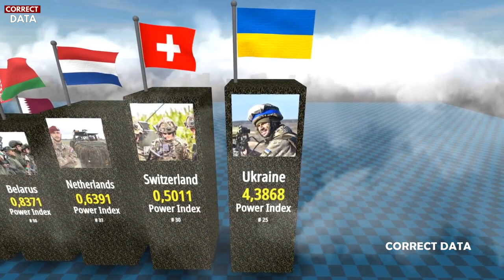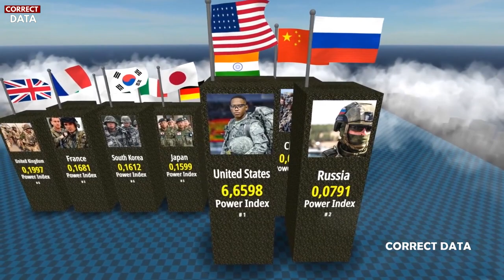Most Powerful ARMIES in the World 2023 || Correct Data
About Video:

Most Powerful ARMIES in the World 2023